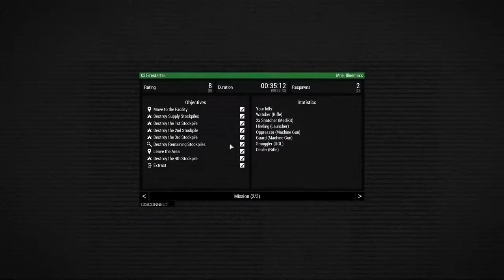3CB ArmA 3: Apex Coop - Firestarter